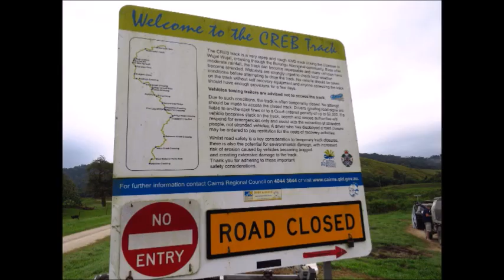The CREB TRACK JULY 2016 shown in 30 captured Still Images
Trip to the tip of Cape York 2016